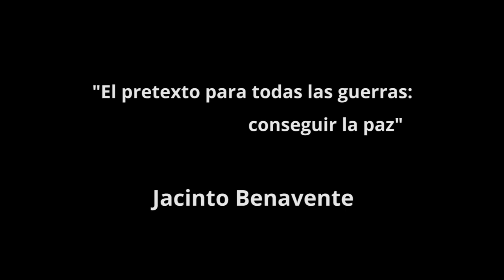Un viaje a través del tiempo por las calles de Madrid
Cuando se cumple el 80 aniversario del inicio de la Guerra Civil en Madrid os proponemos este paseo por las calles de Madrid.